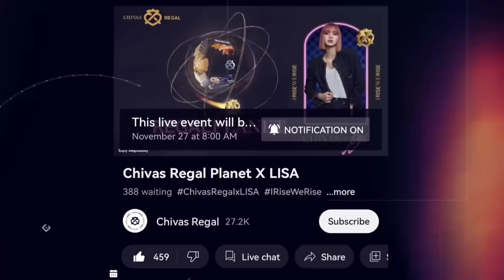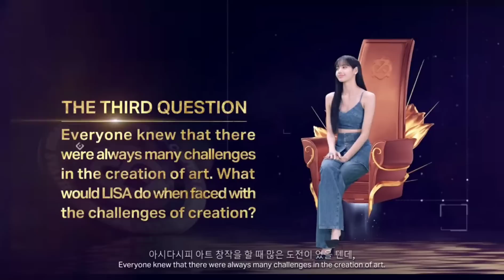แจ้งข่าวด่วน! ลิซ่ามีLiveกับทางชีวาส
แจ้งข่าวด่วนลิซ่ามีไลฟ์กับทางชีวาส